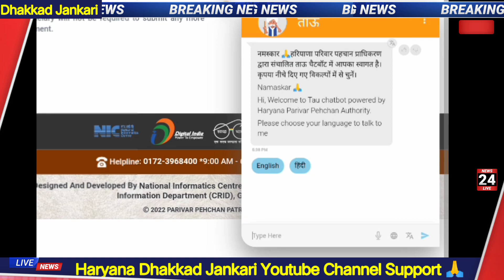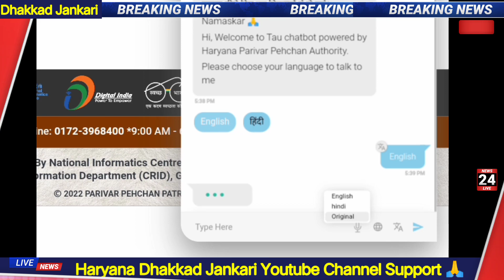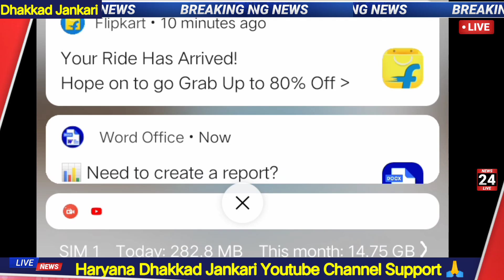family id new link correction | family id correction kaise hoga | ppp correction new update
Namskar ji 🙏 🙏 🙏 🙏 ❤️ ❤️ ❤️ ❤️ ❤️

राशन कार्ड कट गया तो ये विडियो देखिए। वादा है और वीडियो देखने की जरूरत नहीं पड़ेगी।।

फैमिली आईडी अलग अलग से परेशान ये विडियो देखिए। एक बार देखोगे, बार बार देखोगे। वादा है।।।

Family Id me income kam kaise kare,
Family Id new update,
PPP new update,Family Id camp kab lagenge,
Family Id camp kaha lagega,
Family Id camp 2023,
Parivar pahchan patra camp I'd kaise le,
Family Id correction kaise kare,
Family Id me correction kaise kare,
Family Id camp ki id kaise apply kare,
PPP camp kab lagega,
Camp for family I'd correction,
Camp for ppp correction,
Camp ki id kaise le sakte hai,
How to apply camp I'd for correction in family I'd,
PPP correction module
PPP camp I'd haryana
family Id ki camp I'd kaise le sakte hai haryana
haryana camp I'd kaise le fir correction in family I'd
family Id camp I'd apply online.
PPP camp I'd apply online haryana

Wabsite link 🖇️🖇️🖇️  ऊपर क्लिक करके अप्लाई ऑनलाइन करें।

QRedused App Link 🔗🔗🖕🖕🖕🖕
फोटो ईमेज का साईज KB MB में करें।।

haryana senior citizen card
online
haryana roadways senior
citizen card
senior citizen card haryana
form
senior citizen identity card
haryana download pdf
senior citizen card benefits
in haryana
how to apply for senior
citizen card in haryana
how to get senior citizen
card online haryana
senior citizen helpline
number in haryana
...card download
What is the age of senior citizen card in
Haryana?
How can I get senior citizen card online in
Haryana?
Is senior citizen card free?
Feedback
senior citizen bus pass
haryana apply online
haryana
in haryana
eligibility
card online haryana
...bus pass haryana online
..pass haryana government
...bus pass haryana form
..ass haryana download pdf
haryana apply online
haryana
online
senior citizen bus pass delhi
application
chennai
online maharashtra
online karnataka
gujarat
bus pass haryana roadways
bus pass haryana student
form
bus pass haryana payment
student bus pass haryana
login
haryana
handicapped bus pass
haryana
haryana roadways bus pass
price

... haryana senior citizen card application form
online senior citizen card kaise banaye senior
citizen card application form online csc senior
citizen card application form online delhi senior
citizen card haryana online senior citizen card
online apply senior citizen ...

how to apply senior citizen
card online dehli
card online haryana
card online haryana
senior citizen card application
form online csC
CSC senior citizen registration
form online haryana
senior citizen certificate online
Haryana
senior citizen card kaise
download kare haryana
aaple sarkar senior citizen
card haryana
form online 2023 in haryana
form online haryana
card online haryana
senior citizen card applicatior
form online haryana 2023

family Id tau
family Id me aaya tau kaise use kare
how to use tau in ppp
how to use tau in family I'd
family Id tau kaise use kare
PPP tau kaise use kare
ppp me tau se swal kaise kare
how to questions in family I'd tau
tau in ppp haryana
haryana ppp tau new update
family Id tau New update
family Id me tau ji kaise estemal kare

use.